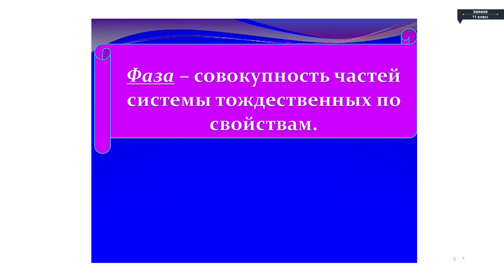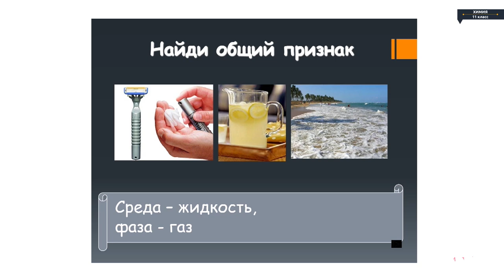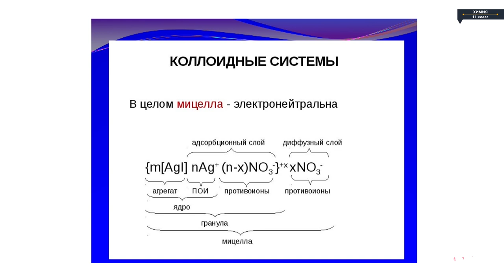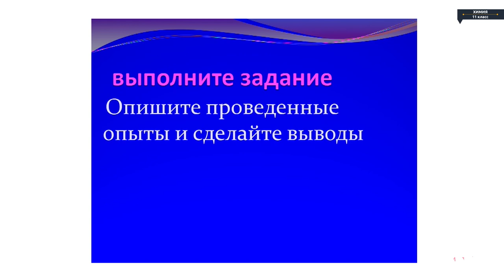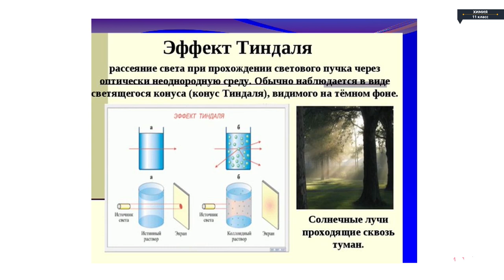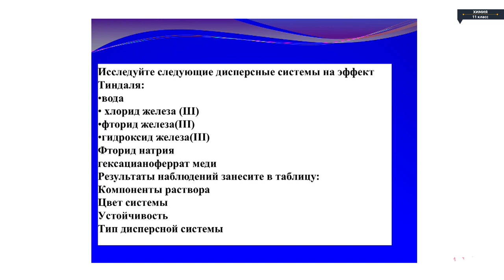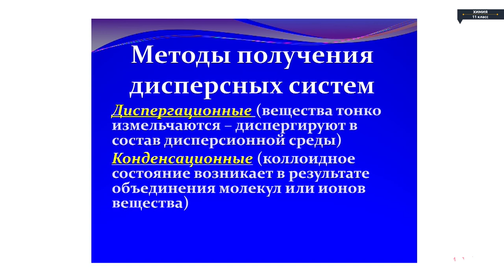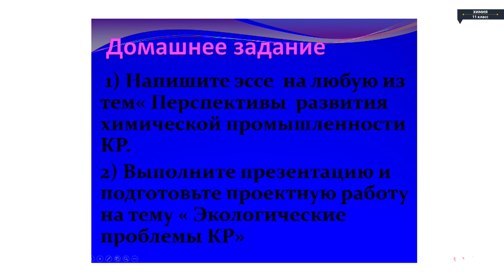Химия - 11 класс - Практическая работа N4 Получение коллоидных растворов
Химия - 11 класс - Практическая работа N4 Получение коллоидных растворов Химия